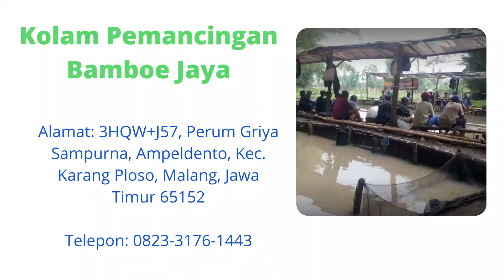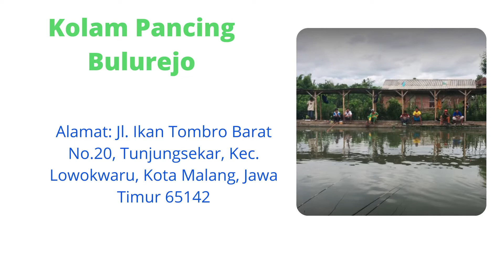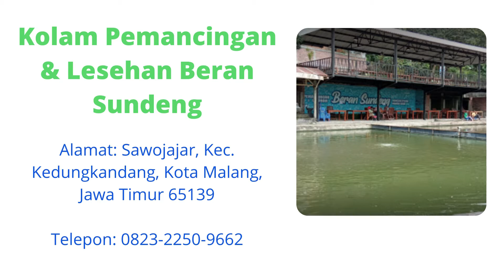Mancing Mania Malang merapat ! 7 Rekomendasi Tempat Pemancingan Di Malang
Ini nih ... 7 Rekomendasi Tempat Pemancingan Di Malang :

1. Kolam Pemancingan & Lesehan Beran Sundeng
2. Kolam Pemancingan Telaga Kencana
3. Kolam Pemancingan " ALAM INDAH "
4. "BAMBOE SA" KOLAM PEMANCINGAN
5. Kolam Pancing Bulurejo
6. Mabuk Mancing Fishing N Resto
7. Kolam Pemancingan Bamboe Jaya